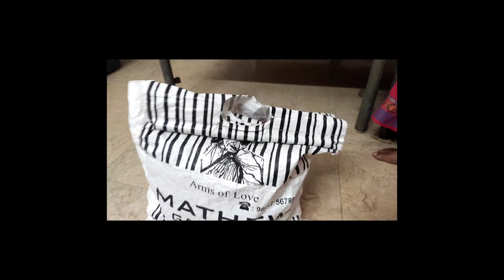I Had Came To My House Meerut